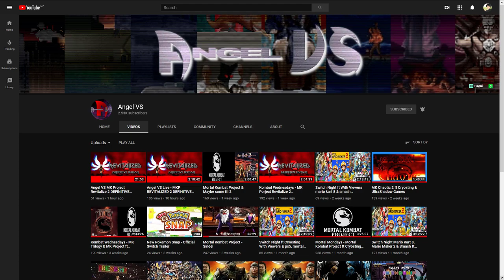MKP R2DE Update 2020 PREVIEW #1 - Unique Pit 2 Screams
In anticipation of the release for Revitalized 2 Definitive Edition Update 2020, I've decided to upload a few preview videos. In this video, I'll be showing off the unique pit 2 screams compiled and added in by Angel VS.

R2DE Update 2020 Coming Soon...